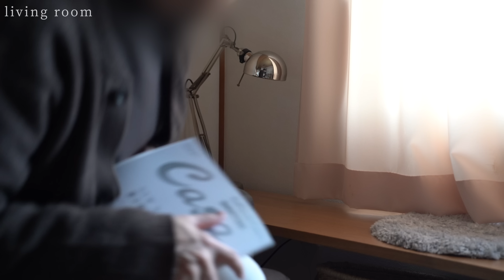【room tour】北海道に移住した20代夫婦二人のルームツアー。これが我が家の最終形態です。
賃貸に住む建築士夫婦のルームツアー✏︎
「好きなものに囲まれる」「好きなものを魅せる」部屋づくり🌱
※引っ越す前に撮影しました

動画、概要欄ご覧いただきありがとうございます✳︎

またinstagramにも普段の何気ないこと、インテリアや料理投稿しています📷

【動画説明】
この家を出ましたが、以前撮り溜めていたもののUPになります。
タイムラグがあり申し訳ありません。

00:00 オープニング
00:32 hall
01:09 dining room
04:24 living room
07:04 kitchen
09:06 bed room

【自己紹介】
・夫婦二人暮らし
・日々の暮らしをゆるく発信
・2022年、建築設計の仕事を退職し北海道に移住。
　自分たちの理想の暮らしを求めて日々過ごしています。

【使用機材】
・パソコン：MacBookAir(2020/11モデル)